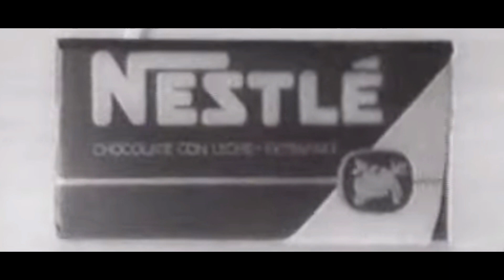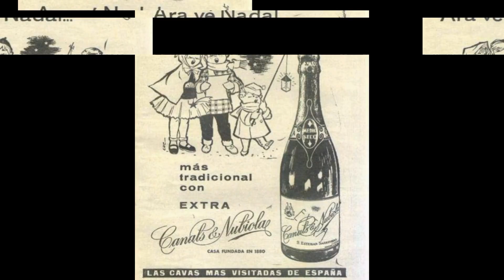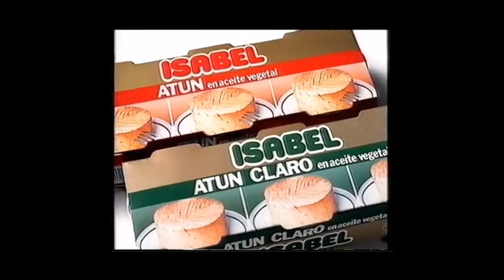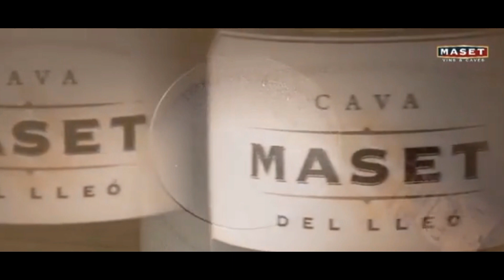Gingles d'Anuncis de Ràdios [Cuñas de Anuncios de Radios] Rac1 87.7 Barcelona 2022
Gingles i cançons d'anuncis antics de les ràdios espanyoles i catalanes emés al 2022 a Rac1 [Jordi Beltran i Jordi Basté].

Cuñas y canciones de anuncios antiguos  de las radios españolas y catalanas emitido en el 2022 en la emisora Rac1.